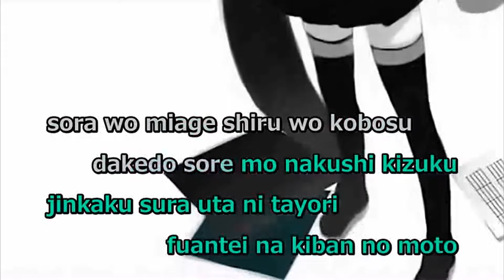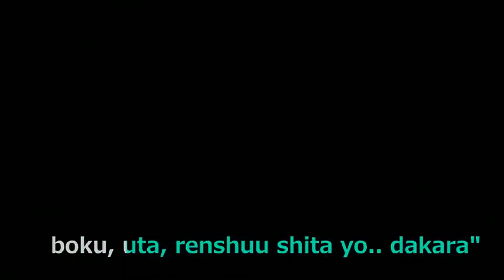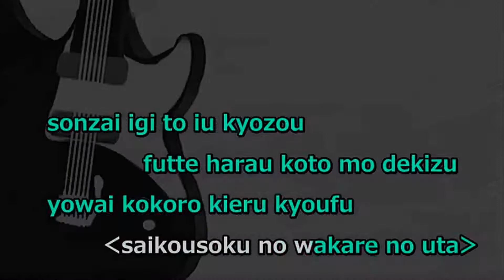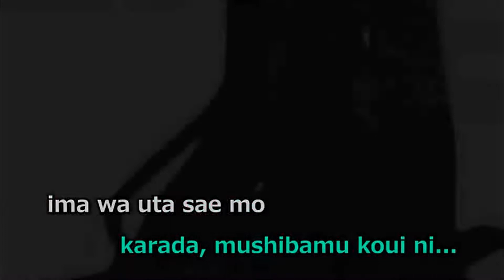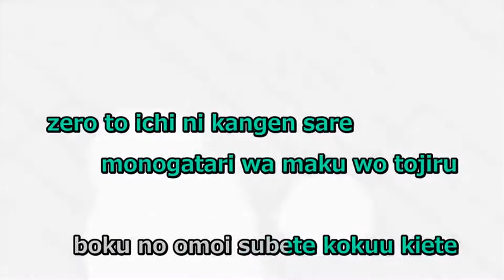The Disappearance of Sagawa Kiki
My mixing is kinda suxx I hope you can hear the voices

Credits:
Original by cosmoP ft. Hatsune Miku
Video by ???
Sagawa Kiki belongs to Jasputing
Mawarine Shuu belongs to Shoohey